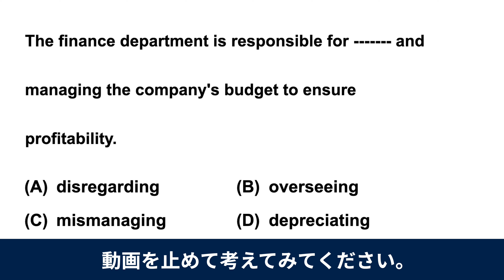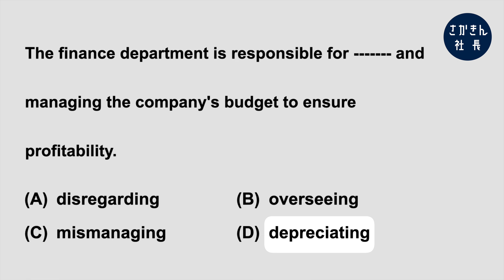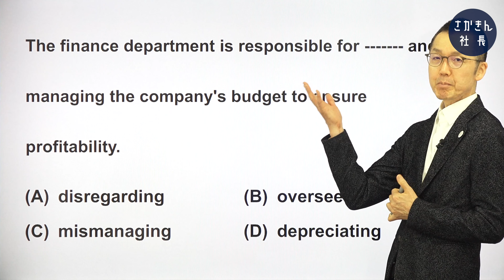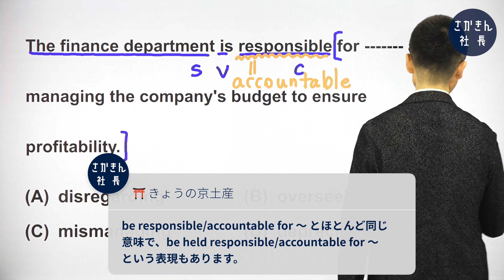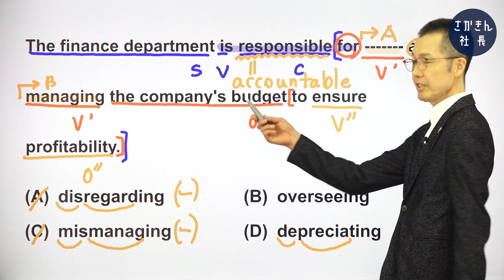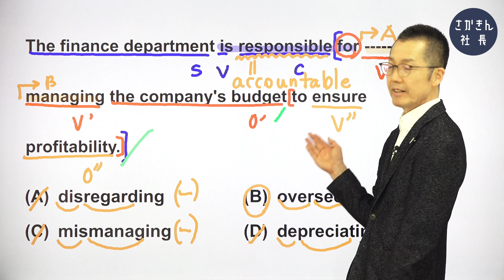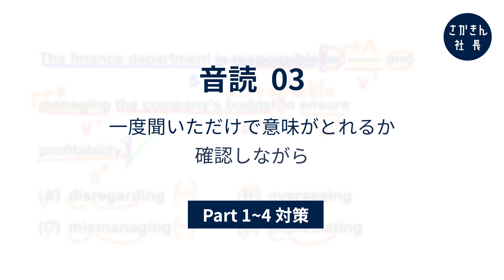【毎日が有料級！TOEIC対策】「見る1000」第352問 ☞ 財務部には○○の責任が。動詞の判別問題。〔①単語→②文法→③音読〕でPart5を完全攻略。